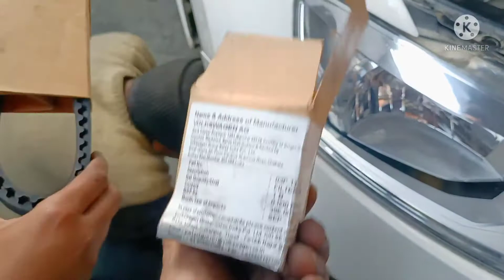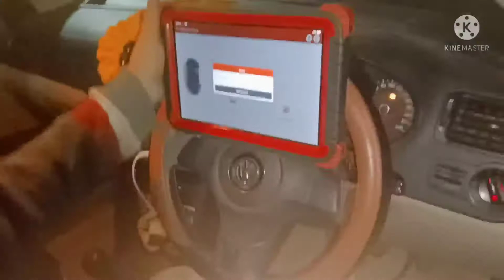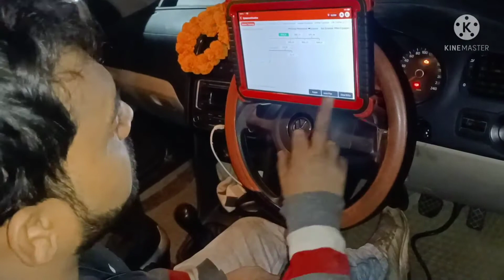Polo 3 cylinder diesel engine full service timing belt replace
Salim
Naseem motor workshop
        varanasi.
mo.8707472302